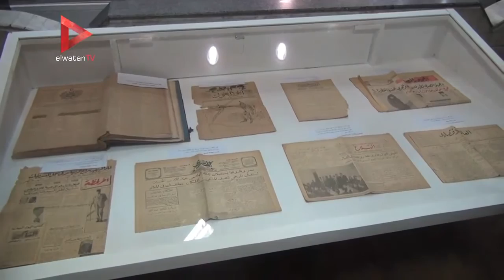"الصحفيين" تحتفل باليوبيل الماسي وتكرم النقباء السابقين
جريدة الوطن
جريدة يومية مستقلة